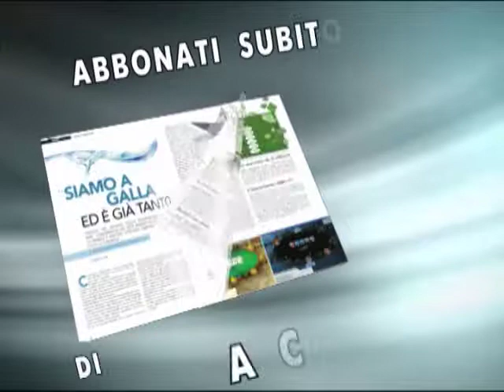PokerStars.it, tornei nuova modalità. I videgiochi aiutano a rilassarsi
PokerStars.it, la prima poker room in Italia, introduce la possibilità di iscriversi ai tornei già in corso esattamente come avviene nelle tappe del PokerStars.it.
Alcuni videogames sembrano essere in grado di aiutare chi li usa a rilassarsi e a essere piu' predisposti a compiere atti gentili verso gli altri.